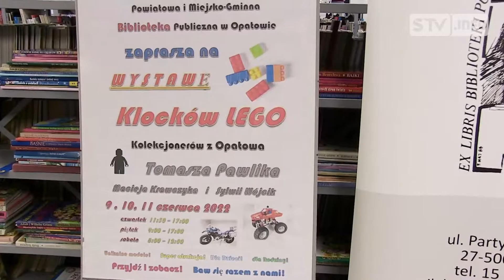Niezwykła wystawa z klocków LEGO w opatowskiej bibliotece. Powstała z pasji naszych kolekcjonerów